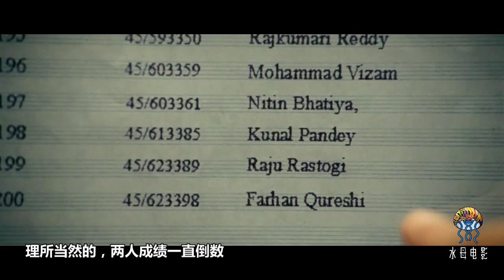印度電影的經典之作，通過這部喜劇片，讓中國影迷記住了阿米爾汗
《三傻大鬧寶萊塢》是根據印度暢銷書作家奇坦·巴哈特的處女作小說《五點人》改編而成的印度寶萊塢電影，由拉庫馬·希拉尼執導，阿米爾·汗、馬德哈萬、沙爾曼·喬什和卡琳娜·卡普等聯袂出演。2011年12月8日在中國內地上映。影片采用插敘的手法，講述了三位主人公法罕、拉加與蘭徹間的大學故事。蘭徹是壹個與眾不同的大學生，公然頂撞院長，並質疑他的教學方法，用智慧打破學院墨守成規的傳統教育觀念。